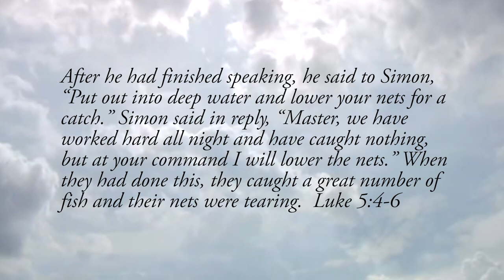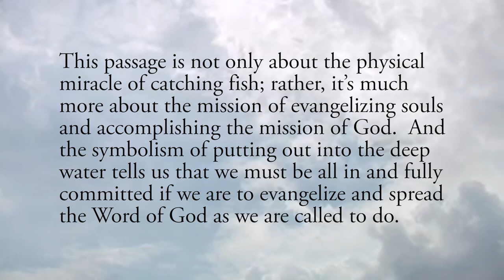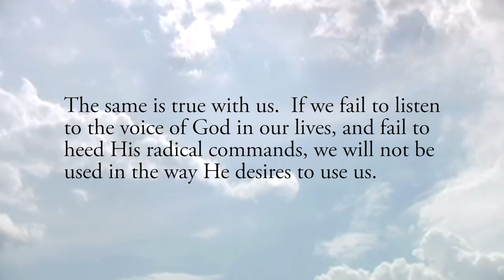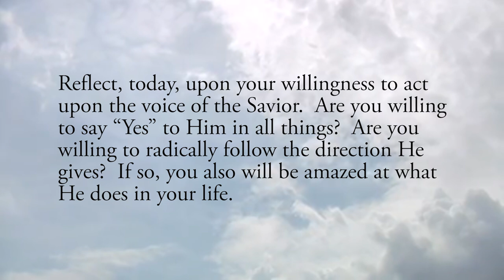Put Out Into the Deep - Thursday, September 3, 2020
Daily Gospel Reflection for Thursday, September 3, 2020

After he had finished speaking, he said to Simon, “Put out into deep water and lower your nets for a catch.” Simon said in reply, “Master, we have worked hard all night and have caught nothing, but at your command I will lower the nets.” When they had done this, they caught a great number of fish and their nets were tearing.  Luke 5:4-6

“Put out into deep water…”  There is great meaning to this little line.
First of all, it’s important to note that the Apostles had fished all night long with no success.  They were most likely disappointed at their lack of fish and were not all that ready to fish some more.  But Jesus directs Simon to do so and he does it.  The result is that they caught more fish than they thought they could handle.

But the one piece of symbolic meaning we should not miss is that Jesus tells Simon to put out into the “deep” water.  What does that mean?

This passage is not only about the physical miracle of catching fish; rather, it’s much more about the mission of evangelizing souls and accomplishing the mission of God.  And the symbolism of putting out into the deep water tells us that we must be all in and fully committed if we are to evangelize and spread the Word of God as we are called to do.

When we listen to God and act on His word, committing ourselves to His will in a radical and deep way, He will produce an abundant catch of souls.  This “catch” will come in an unexpected way at an unexpected time and will clearly be the work of God.

But think about what would have happened if Simon would have laughed and told Jesus, “Sorry, Lord, I’m done fishing for the day.  Maybe tomorrow.”  If Simon would have acted this way he would never have been blessed with this abundant catch.  The same is true with us.  If we fail to listen to the voice of God in our lives, and fail to heed His radical commands, we will not be used in the way He desires to use us.

Reflect, today, upon your willingness to act upon the voice of the Savior.  Are you willing to say “Yes” to Him in all things?  Are you willing to radically follow the direction He gives?  If so, you also will be amazed at what He does in your life.

Lord, I desire to put out into the deep water and to radically evangelize in the way to which You call me.  Help me to say “Yes” to you in all things.  Jesus, I trust in You.